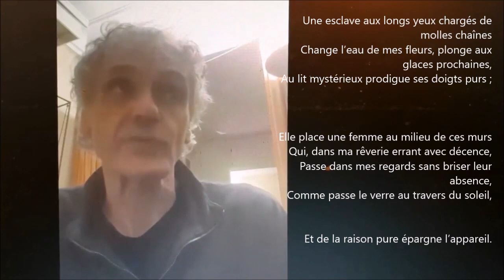Paul Valéry - Intérieur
"Intérieur" par Paul Valéry, extrait de Charmes (1922)